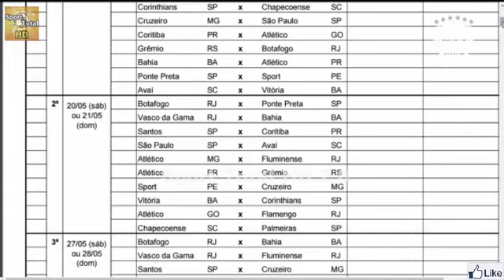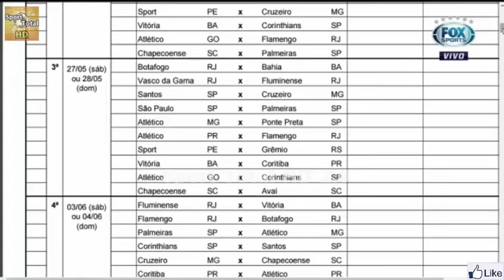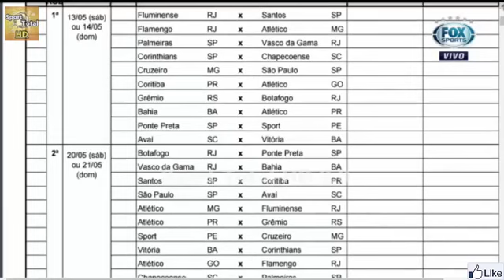SAIU!!! CBF DIVULGA TABELA DO BRASILEIRÃO 2017, E PROÍBE VENDA DE MANDO DE CAMPO (20/02)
TABELA DO BRASILEIRÃO 2017, E CBF PROÍBE VENDA DE MANDO DE CAMPO EM NO BRASILEIRO 2017 - EXPEDIENTE FUTEBOL 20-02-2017 CURTIU .

Cruzeiro 1X0 São Paulo São Paulo 0x1 Cruzeiro Cruzeiro 1 x 0 São Paulo - Gol & Melhores Momentos - Brasileirão Série A 2017 Gol de Ábila - Cruzeiro 1 x 0 .

Chapecoense 1 x 0 Palmeiras Palmeiras 1 x 0 Chapecoense Chapecoense 1 x 0 Palmeiras - Melhores Momentos (1°Tempo) - Campeonato Brasileiro 2017 .